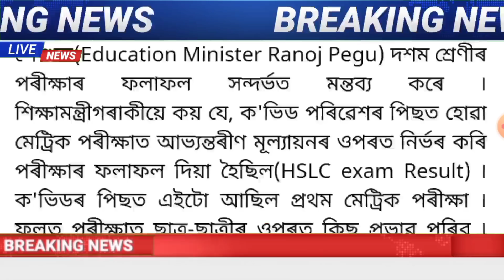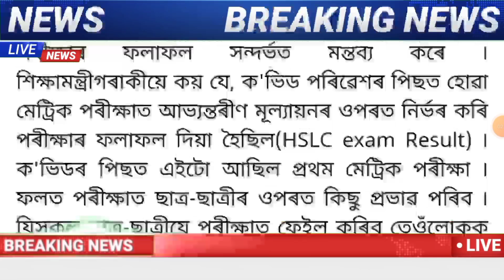HSLC Results Check New Rules Education Minister Ranuj Pegu Declared || HSLC Results Check 2022